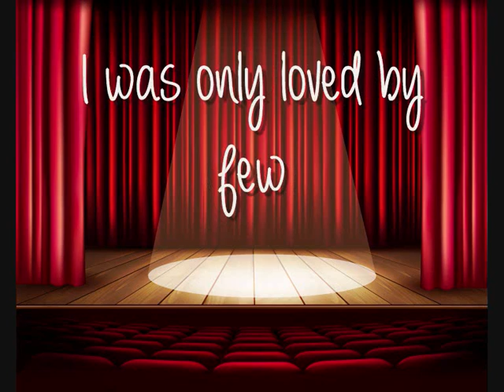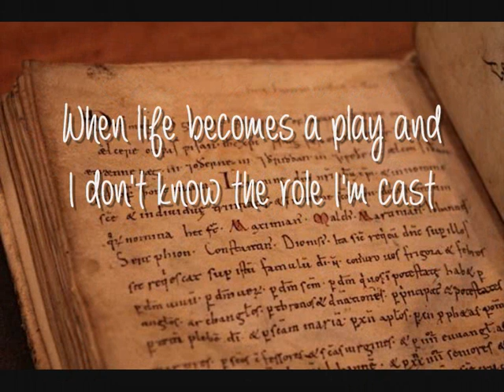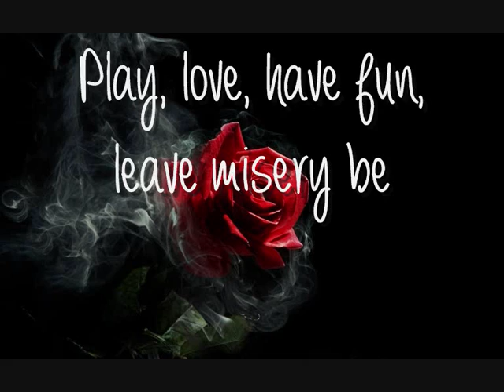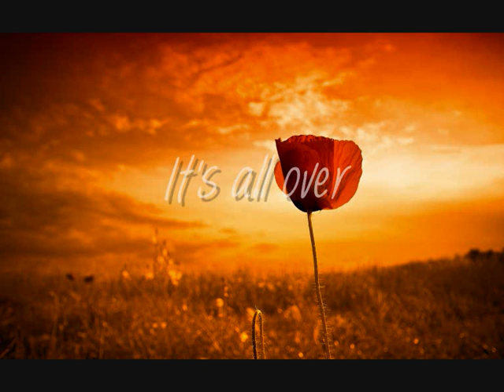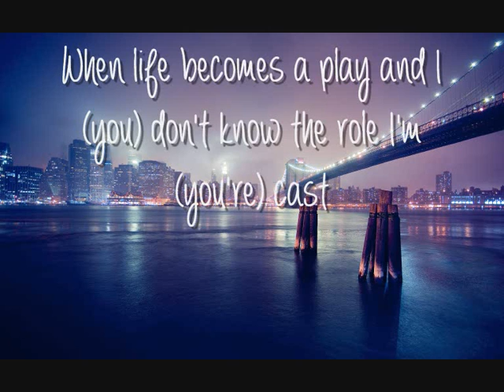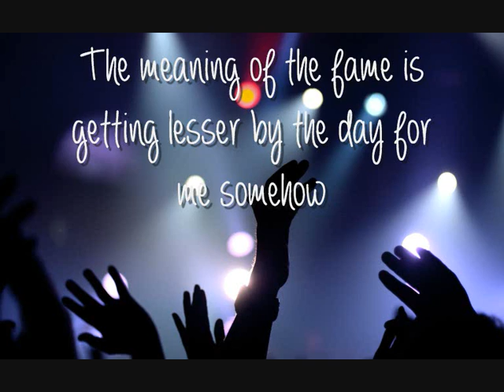Sonata Arctica - Larger Than Life (+ lyrics)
Tenth track from Sonata Arctica's eighth studio album "Pariah's Child" with lyrics on screen.